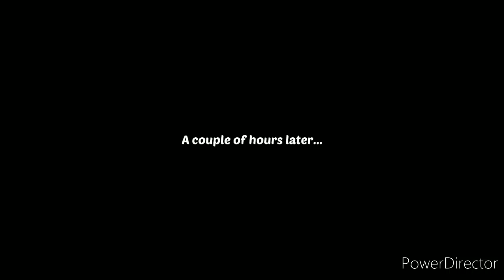Lily's Garden Gameplay Walkthrough - Lily's Garden Day 57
Lily's Garden Gameplay Walkthrough - Lily's Garden Day 57 Complete

Get your hands dirty in Lily's Garden, our new FREE puzzle game! Help Lily restore her great-aunt's garden to its former glory and rediscover her roots. Dig into a story full of twists and turns as Lily interacts with a cast of colorful characters. Plant the seed of romance with her handsome neighbor Luke, and keep her rake of an ex-boyfriend Blaine off her turf. Match and collect flowers in hundreds of unique puzzle levels to earn stars and grow your garden!

Features:
- GROW and expand your garden with unique locations that tie into the story!
- COLLECT flowers by tapping them in hundreds of addictive puzzle levels!
- FEAST your eyes on hand-drawn artwork and 3D animated characters!
- ENJOY a compelling story with funny and heartfelt dialogue!

Lily's Garden will be updated with more puzzles and more story chapters regularly! Already played and enjoyed the game? And for all the latest news, visit our Facebook page: